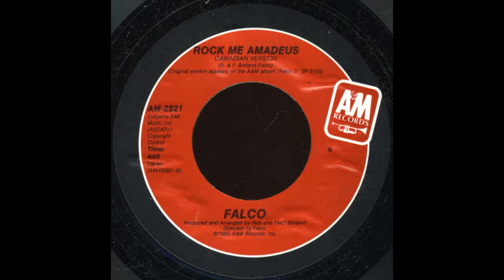Rock Me Amadeus (Canadian Version) - Falco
This mix was on the B-side of the U.S. single.  It's the one with the spoken timeline of Amadeus' life.

My specs:

Recorded using Audio-Technica AT-LP120-USB turntable with internal preamp removed and an AT120E cart. All records are cleaned on a VPI 16.5. I use Adobe Audition CC for recording and processing. Clicks are removed manually with a light filter used sparingly.